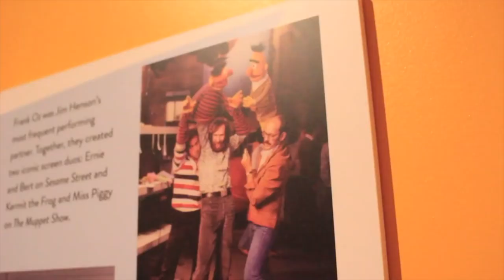Sesame Street In A Museum - The Best of Doggans